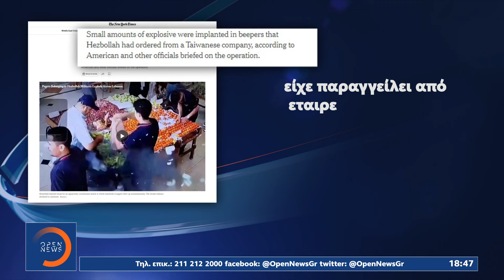Μαζική πυροδότηση βομβητών της Χεζμπολά σε Λίβανο & Συρία - Τουλάχιστον 12 νεκροί & 3.000 τραυματίες